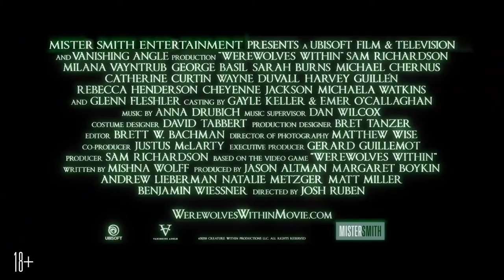Оборотни внутри 🎬 Второй русский трейлер 2021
Русский трейлер №2  комедийного ужастика "Оборотни внутри" 2021 года

Провинциальный городок, начинается снежная буря. А тихое сообщество потрясают ужасающие убийства, задача жителей — вычислить оборотня, который затаился среди них.
Фильм основан на одноименной видеоигре от Red Storm Entertainment.

 Оригинальное название - Werewolves Within
 Страна - США
 Режиссер - Джош Рубен
 Продюсер - Джейсон Олтмэн

В ролях - Сэм Ричардсон, Милана Вайнтруб, Джордж Бейзил, Сара Бёрнс, Майкл Чернус, Кэти Куртин, Уэйн Дювалл